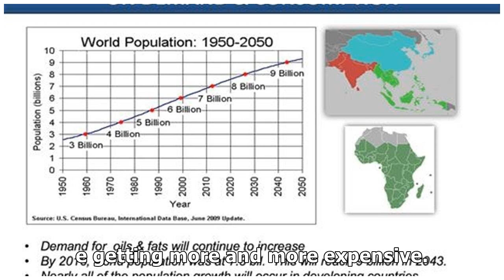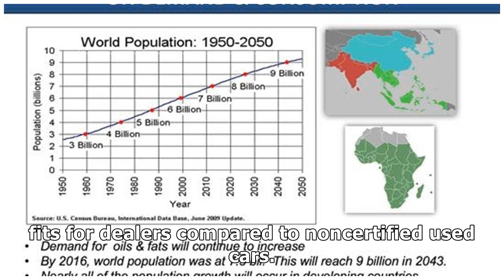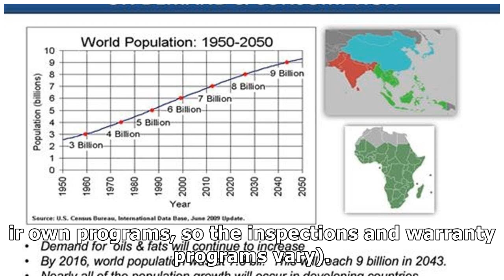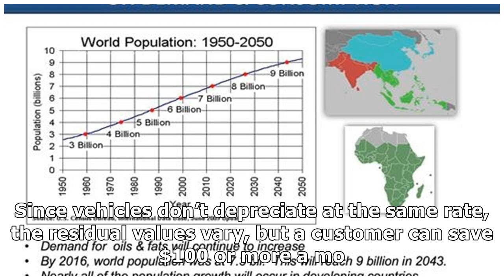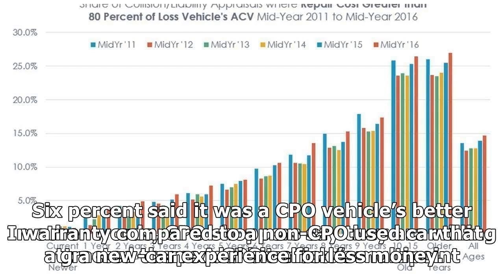CPO SALES CONTINUE INCREASING YEAR OVER YEAR